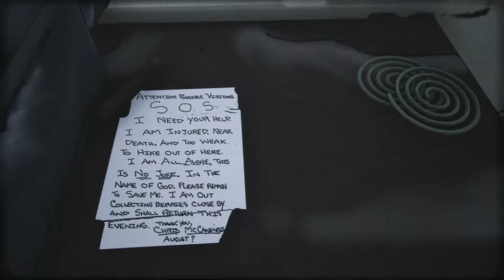Into The Wild Meets Enki Bilal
In this graduation work I had the goal of creating an iconic film scene that you will instantly recognize, but in an art style that isn’t normally meant to be 3D. In this case I went for the magic bus scene from the movie «Into The Wild» created by Sean Penn. As for the artstyle, My mentor and me chose that there wouldn’t be a better match as the work of Enki Bilal. This all thrown together in an unreal engine 4 environment and trying to make as many of the processes procedural as possible.

I decided to do as much in post-process as possible, because this has a lot of tweakable value’s on the go.
The effects I researched were A frozen screen effect, a paper grain effect, sharpening in post, cell and outline shading, and an uncommon usage of a kuwahara filter.

All these effects were also added a custom depth render. I was faced with having to deal with workarounds because of a lack of multiple realtime depth renders being possible.

Software that was used for this project: Zbrush, 3dsMax, Substance, Photoshop,  Unreal4.